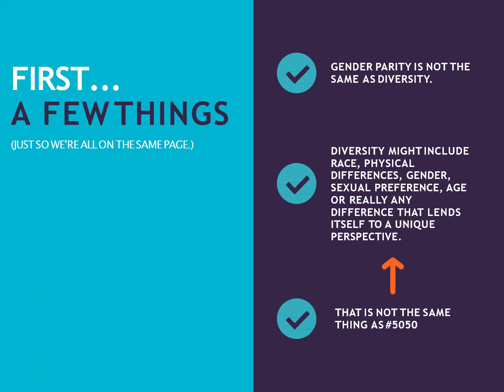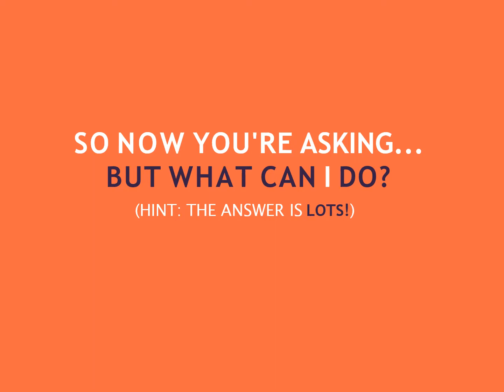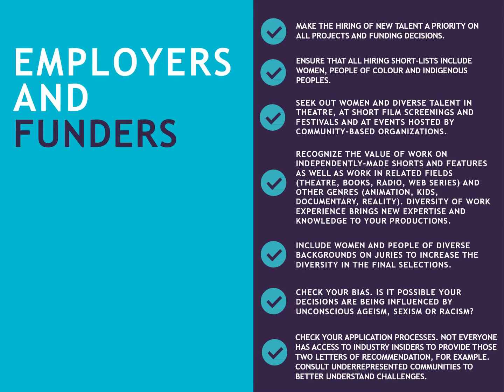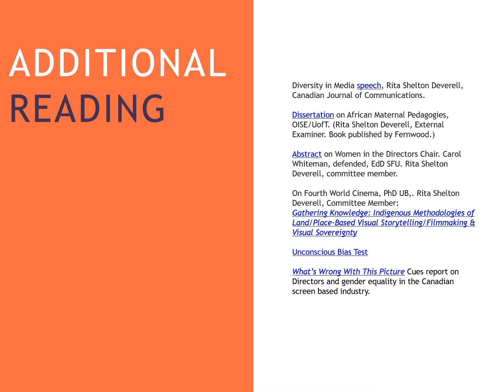It Starts With Us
Presented by the Toronto ACTRA Women's Committee (TAWC) in association with Women in View, Rita Shelton Deverell and Ferne Downey (President: FIA). A series of actionable steps that you can take to foster representation and gender equality in the Canadian screen industry.